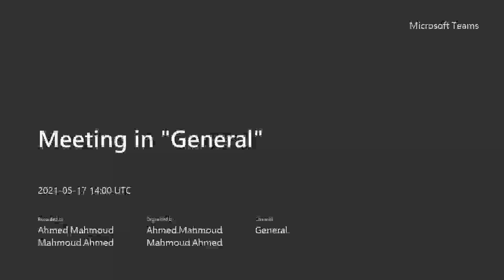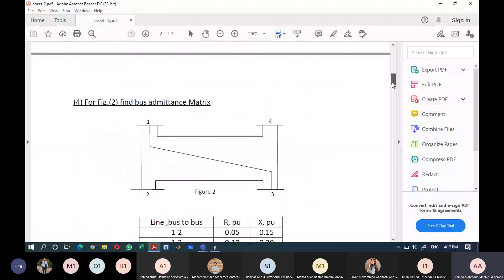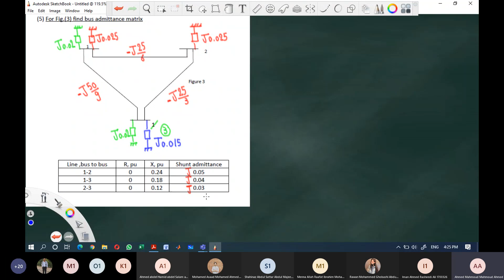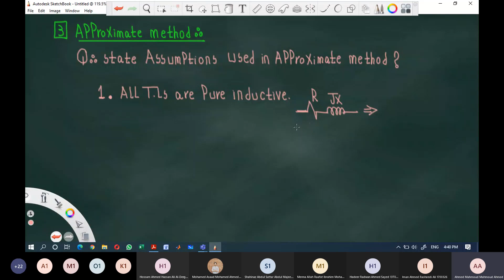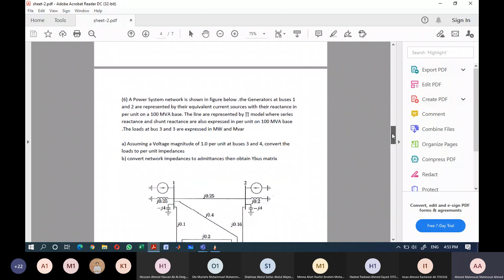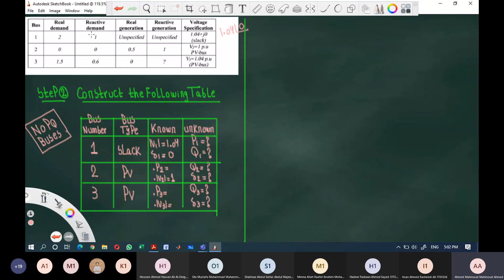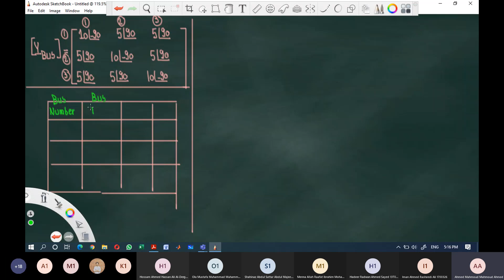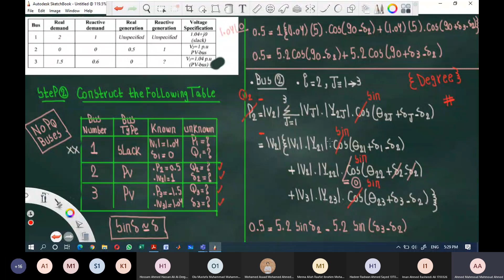sec 4 eng ahmed mahmoud